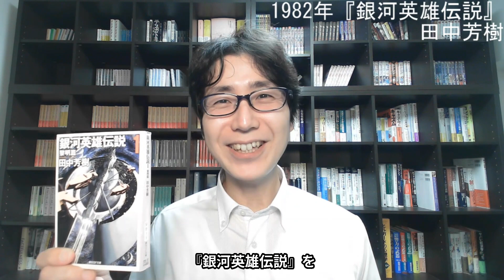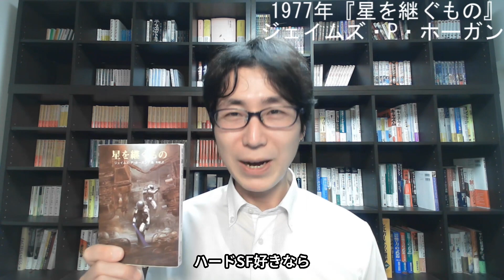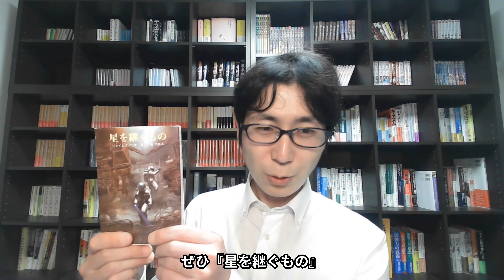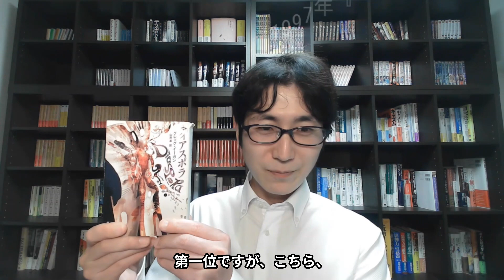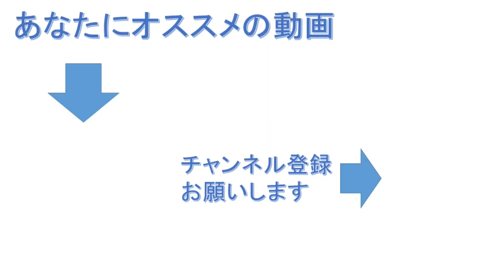2022年に読んだSF、オススメベスト5を紹介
【紹介本】
『銀河英雄伝説』
『星を継ぐもの』
『オーラリーメイカー』
『ディアスポラ』